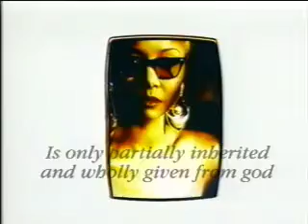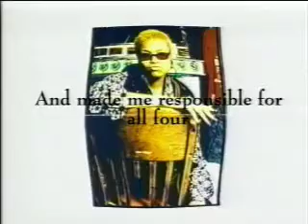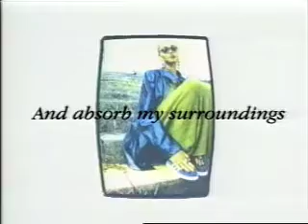Joi - "Pendulum Vibe" (pt. 2 of 2)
Did I mention how much of real treasure it was to work with this woman!

Joi fans, and I quote, she never disappoints.  Her lyrical prose goes unchallenged. Her gift is the one we've been waiting for.

To Joi, you are truly the siren of all times!